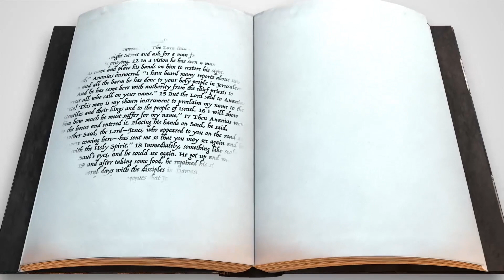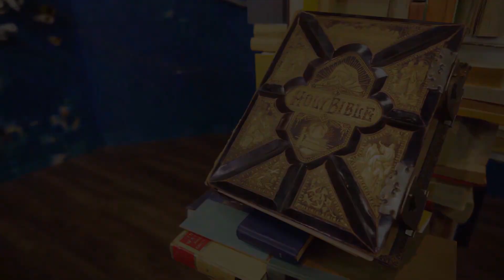BCFC Kidzone (Grade 1-4) - June 28 - Knowing Jesus Can Help You Face Your Fears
Join the Kidzone team as we continue to learn about faith.